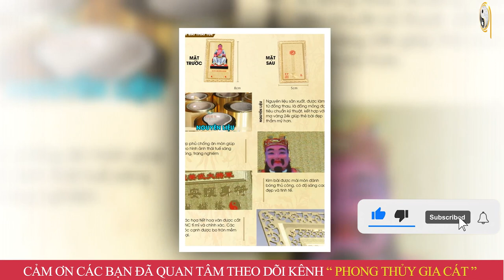Tử Vi Trọn Đời Tuổi Mậu Thân 1968 Nữ Mạng Năm 2023 Hứng Trọn Lộc Trời, Tiền Tiêu Mãi Không Hết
01. Linh phù giải hạn
02. Hồ lô hóa giải Ngũ Hoàng
03. Mai Hoa Phú Quý
04. Gương bát quái tinh cầu
05. Kim bài thái tuế 2023
06. Vòng tam hợp Dần Ngọ Tuất
07. Vòng tam hợp Thân Tý Thìn
08. Vòng tam hợp Hợi Mão Mùi
09. Vòng Tam Hợp Tỵ Dậu Sửu
10. Bát bảo tâm kinh
11. Minh Quang pháp bảo cầu
12. Minh Quang pháp bảo lục giác
13. Tỳ Hưu Lộc Tài (Đồng)
14. Tỳ Hưu Khai Vận ( Bạch Ngọc)
15. Bách Niên Tụ Tài ( tụ tài lộc)
16. Song long ngọc ấn ( ấn thăng quan)
17. Kim bài ngũ Lộ Thần Tài
18. Hồ lô bình an ( treo xe)
19. Móc khóa văn xương
20. Ống bút văn xương gỗ đào
21. Bút văn xương gỗ đào
22. Bút văn xương gỗ đào nhỏ
23. Hoa mai kim tiền ( mạ vàng )
24. Các vật phẩm phong thủy khác